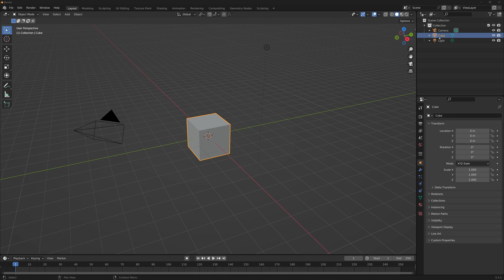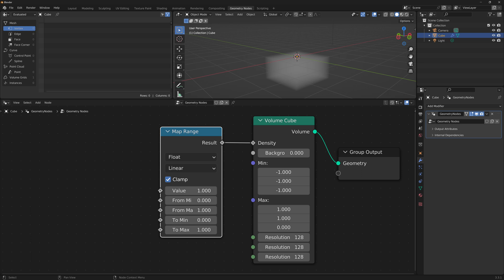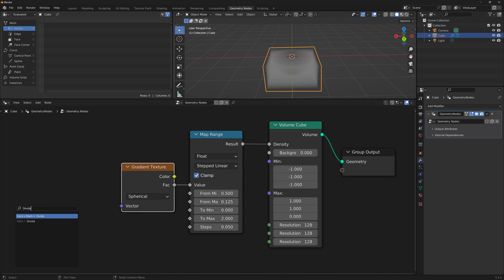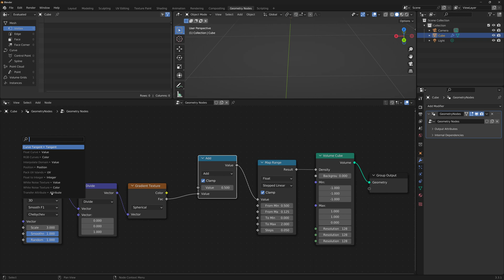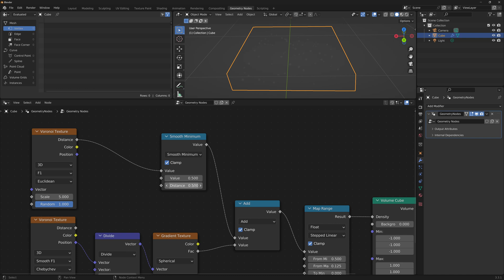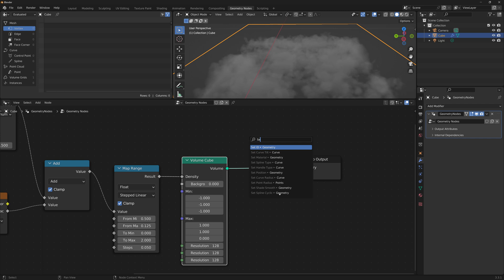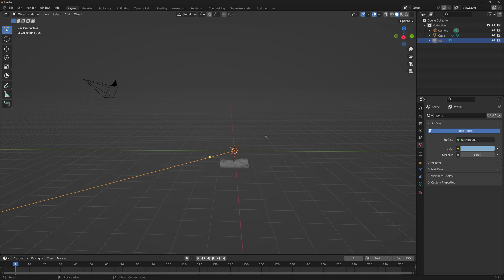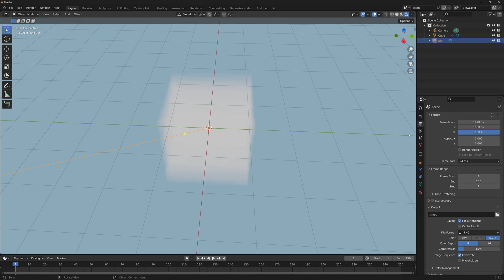Blender - Realistic Clouds With Geometry Nodes In Minutes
Topic: Blender - Realistic Clouds With Geometry Nodes In Minutes

In this video we take a look at how to make some realistic looking clouds in Blender using Geometry Nodes in a few minutes.